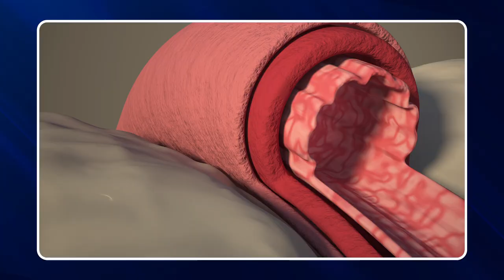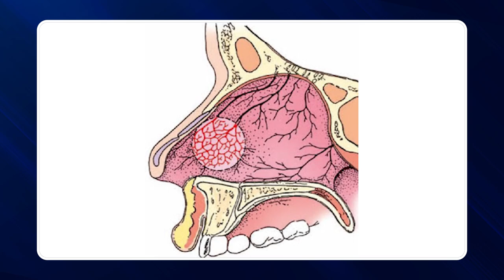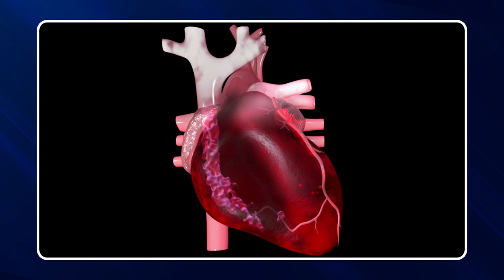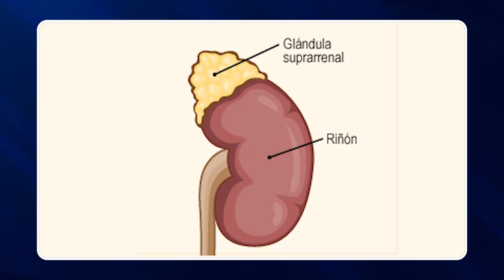SINAIS PERIGOS DE PRESSÃO ALTA - PROCURE UM MÉDICO!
Saiba quais são os principais e mais perigosos sinais de pressão alta. Quais sintomas de pressão alta. Como desconfiar que a sua pressão está alta.

✅ Conheça o Protocolo R3 do Curso Livre de Dores

✅ 1# Se você sofre com dores, baixe meu e-book GRATUITAMENTE NO

00:00 Introdução
02:13 visão embaçada
04:35 sangramento no nariz
05:37 falta de ar
06:33 dor no peito
07:07 dor de cabeça
08:12 palpitação